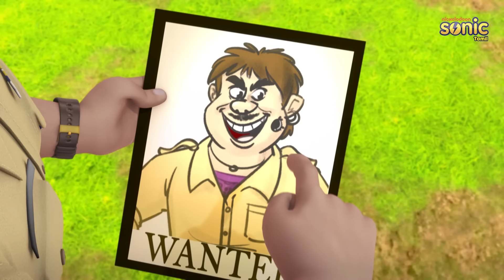சிவன்-பொழுதுபோக்கு பூங்கா முழு பாகம் 23 | Shiva-Amusement Park Full Episode 23